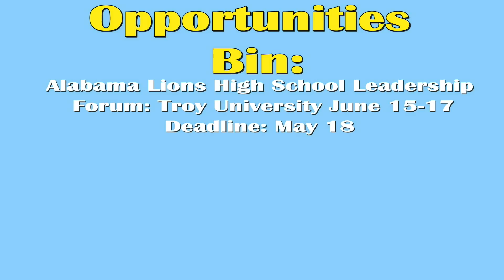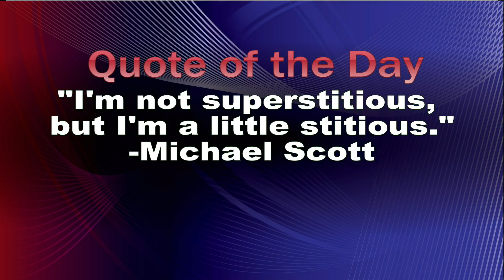March 21st Broadcast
Anchors: Jamie and Jenny Lou